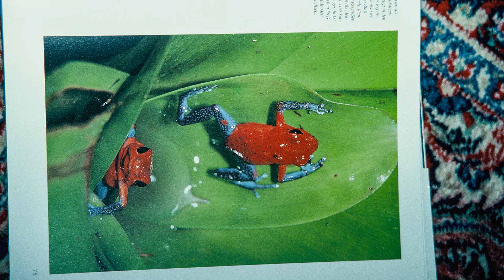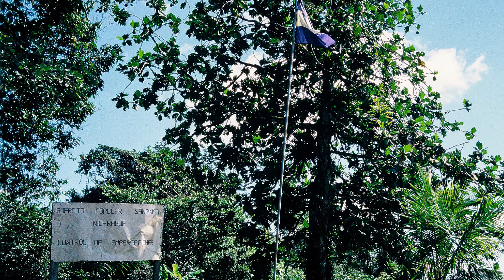COSTA RICA ; Impressionen einer Reise (1994)